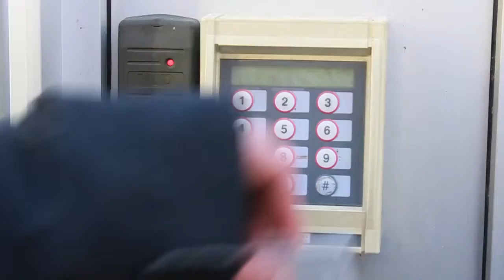Morten E. Christensen - media production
This is a media production made in Social Studies, where we had to show we understood the different terms we had about in the form of a production.

*Post mordern family:
The post modern family describes the lack of the close family life in the modern society. It's the family's job to produce civilized people. The families are now rather a transit lounge, where you eat and sleep together.

It's a fiction production, but it is designed to be a personal and poetic "documentary", due to it following a case (e.g. Morten E. Christensen) and aiming for a beautiful picture, using a SLR (Single Lens Reflex) camera and a boomer for sound.
We used colour grading and a ripple effect to state the dream sequence. We also used colour grading for the memory of Morten's childhood.